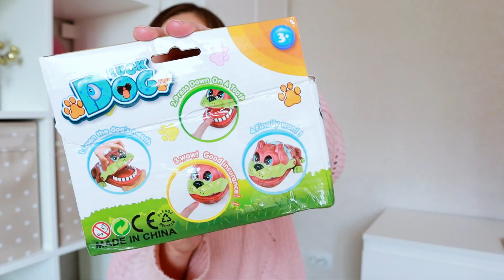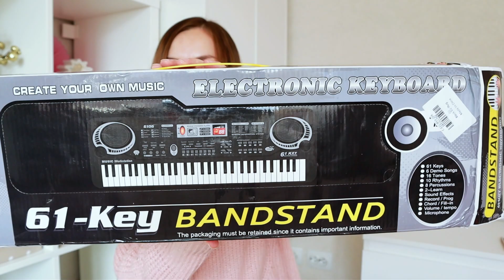МНОГО ИНТЕРЕСНОГО из КИТАЯ! ОТ ОДЕЖДЫ ДО ГАДЖЕТОВ | ЗАКАЗ DRESSLILY.COM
Купон на скидку  с 20 % (в зависимости от суммы заказа увеличивается скидка)：DLBF20